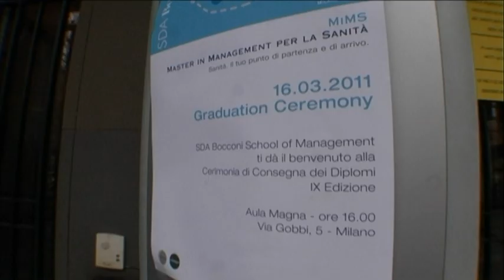Graduation Ceremony - Master in Managemet per la Sanità 2011 | SDA Bocconi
Master in Management per la Sanità (MiMS) IX Edizione:
Cerimonia di Consegna dei Diplomi